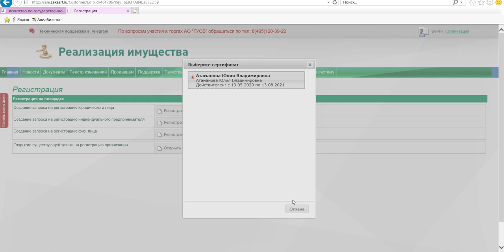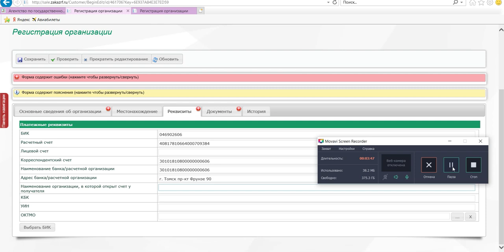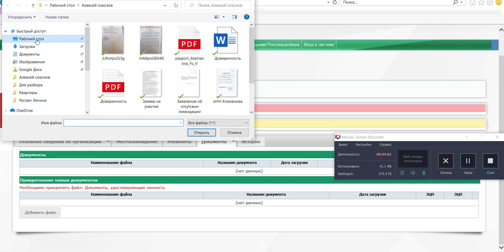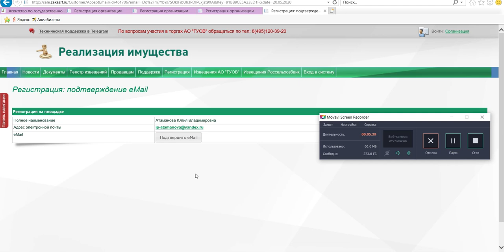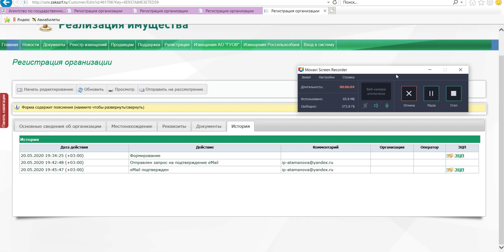ЗаказРФ. Реальная подача заявки на участие в торгах.